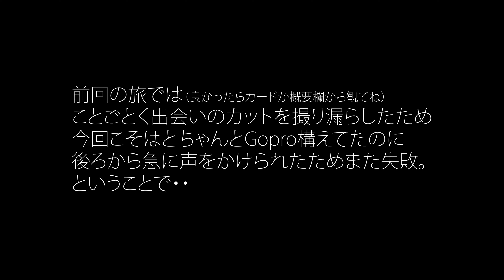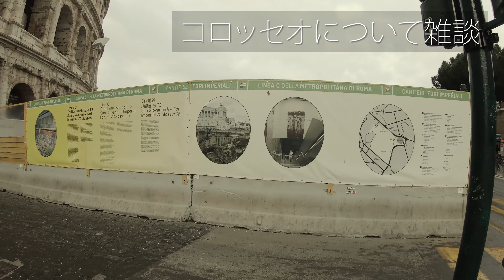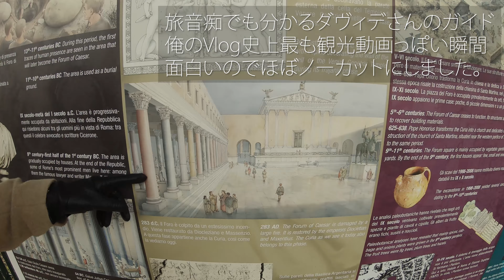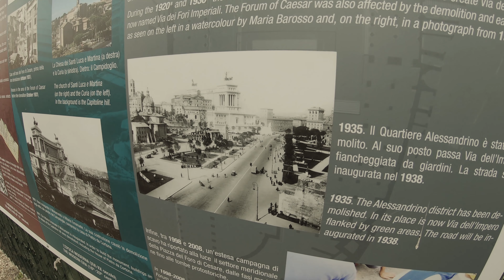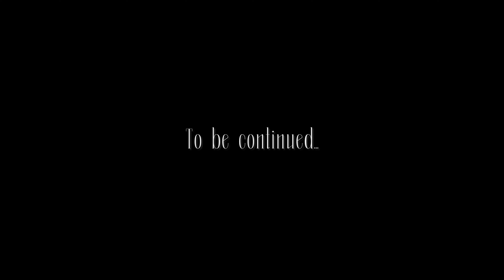【EPISODE 2】イタリアと幻のイスラエル【海外旅行VLOG】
実時間では本チャンネル初のコラボ動画になります。

【初コラボしていただいたダヴィデさんのSNSリンク】

宜しければ合わせてどうぞ！